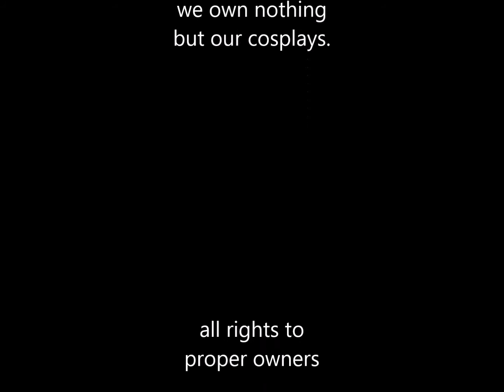Lalonde Teen Idol CMV